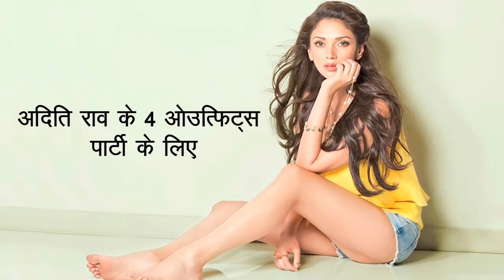अदिति राव के 4 ओउत्फिट्स पार्टी के लिए - Onlymyhealth.com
aditi rao ke chaar outfits party ke liye